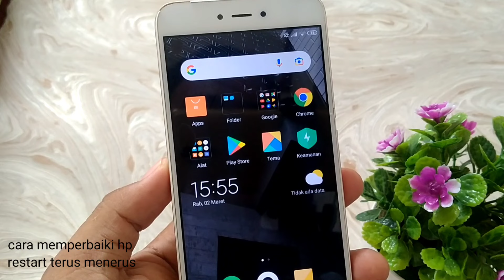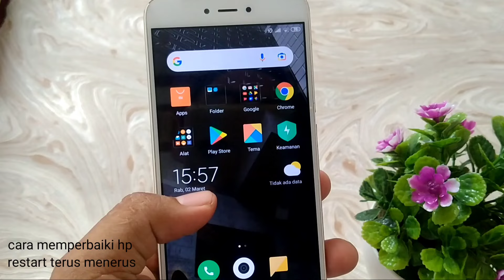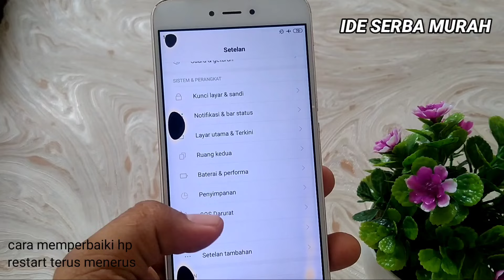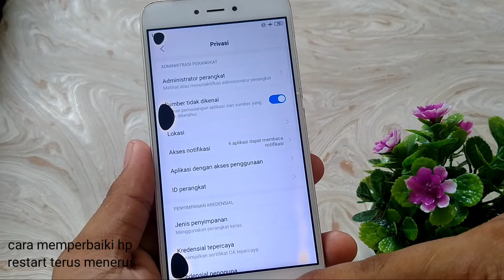cara memperbaiki hp restart terus menerus - di semua android 100% berhasil tanpa servis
halo assalamualaikum warahmatullahi wabarakatuh selamat datang di channel ide serba murah oke di video kali ini saya akan memberikan bagaimana cara untuk memperbaiki HP yang restart terus-menerus atau HP Xiaomi yang restart terus-menerus kalian bisa lakukan cara ini di semua Android juga bisa ya tanpa servis ke konter oke cara untuk mengatasi HP yang sering restart atau mati sendiri atau nyala sendiri itu sangatlah mudah nah buat kalian jika mengalami seperti ini kalian bisa lakukan seperti di video ini cara mengatasi HP yang ngeblank atau sering mati sendiri HP mati sendiri kalian bisa lakukan seperti di video ini